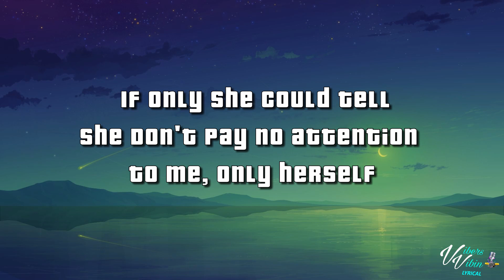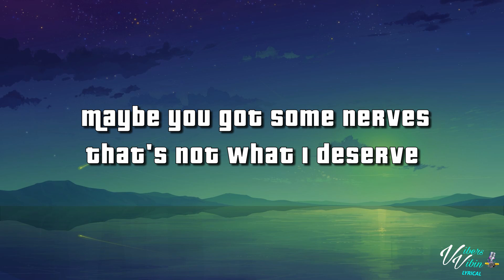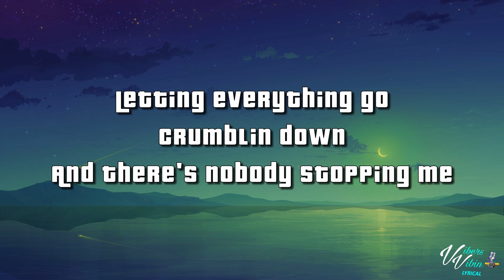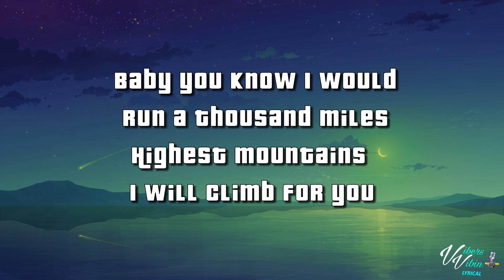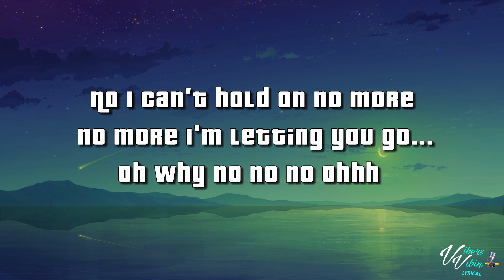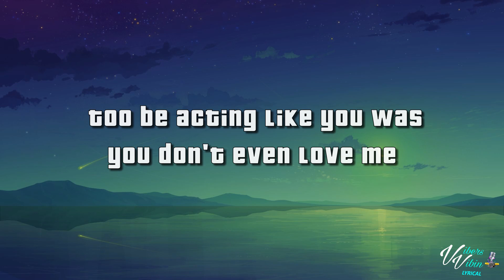Angel - Why Live Sessions (Lyrics)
Thanks for all the new subs & Likes.Enjoy your week be positive stay fresh be kind be greatful 👊❤️

Angel lyric video for Why is here enjoy it Vibers

Support Angel Below and buy the Vibes

VibersVibin